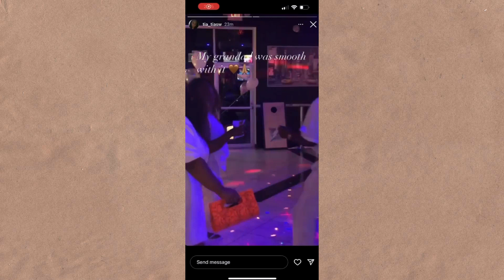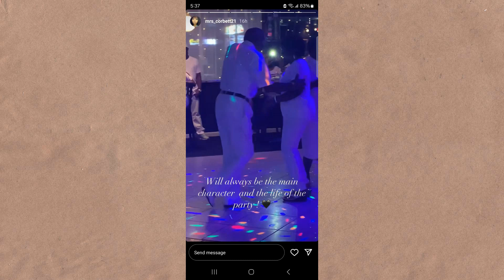LONNIE PAUL WILLIAMS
CELEBRATION OF LIFE LONNIE PAUL WILLIAMS